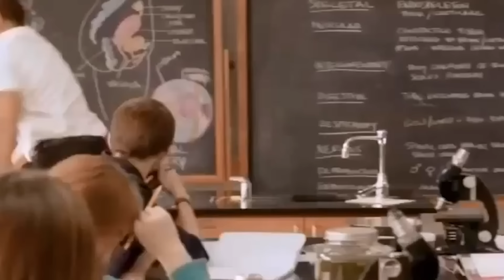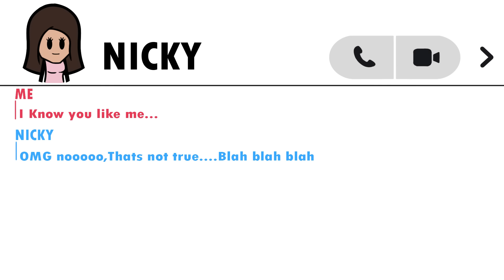The Day My Mom Fought My Girlfriend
Ayyy we back at it like a Shmack Addict,Hope yall enjoy this video. This stories about the time my Mom tried fighting My highschool girlfriend. It took place when I was 15 years old, Attending the Christian Highschool My stepdad worked at.